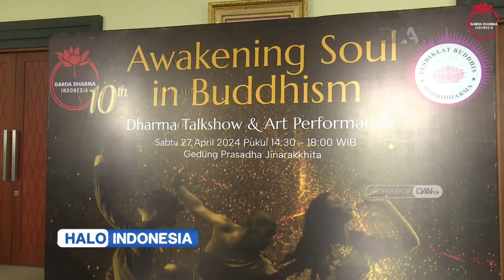Liputan art performance "Awakening Soul in Buddhism" 27 April 2024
Acara art performance "Awakening Soul in Buddhism" yang diselenggarakan oleh Garda Dharma Indonesia pada tanggal 27 April 2024 di Prasadha Jinarakkhita.

Sumber : Liputan DAAI TV - Halo Indonesia